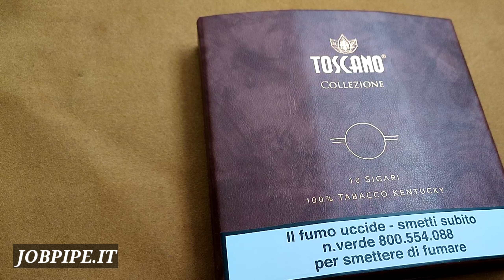OPEN BOX SIGARI TOSCANI COLLEZIONE 10 SIGARI 100% Tabacco Kentucky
prodotto da Manifatture Sigaro Toscano
edizione limitata
Box pregiato , rigido , in simil pelle davvero ben fatto prezzo medio a sigaro € 2,80 , ma vista la confezione , diciamo che se li merita.
contenuto
2 SIGARI TOSCANI GARIBALDI IL GRANDE
2 SIGARI TOSCANI ANTICA TRADIZIONE
2 SIGARI TOSCANI SENZA NOME (NEW)
2 SIGARI TOSCANI ANTICA RISERVA
2 SIGARI TOSCANI 1492